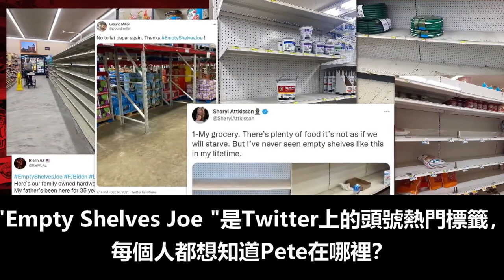交通部長休陪產假 | 新聞視頻 (中文翻譯)